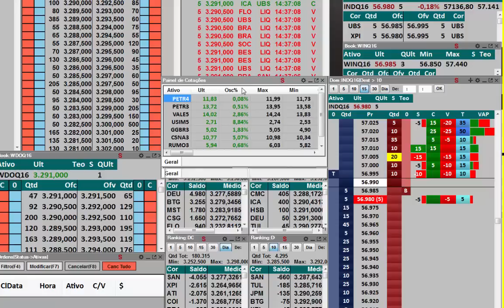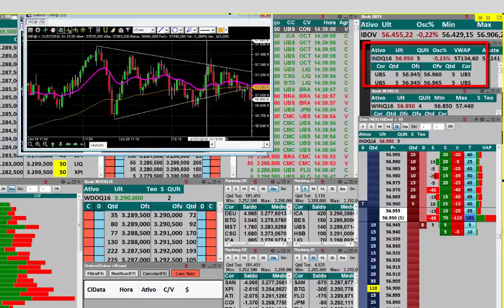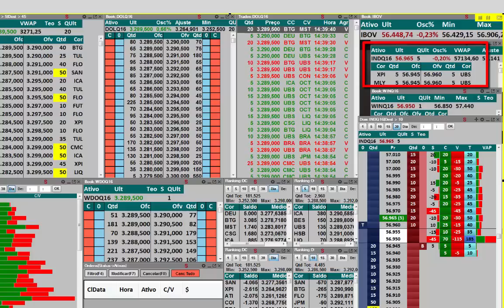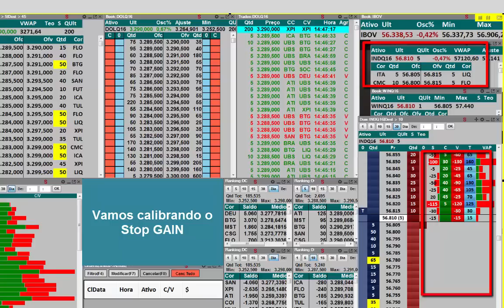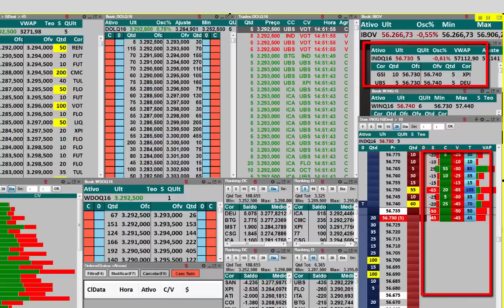TAPE READING EM INDICE FUTURO/ MINI INDICE (WIN)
Como operar Tape Reading em mini contratos de indice, indice futuro. win, como saber o momento de entrar, aprenda na prática.
🔴Quer aprender “Na prática” durante o pregão como ganhar dinheiro no Dólar e Indice Futuro? Abra sua conta gratuitamente na Rico e acompanhe a minha sala pela InvestTV Sala de TR na Prática. MAIS INFO📥📥

..."Nunca desista daquilo que te faz sorrir"... :)